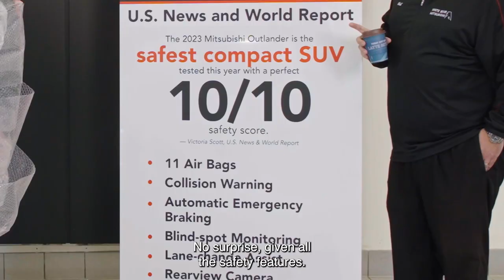White Bear Mitsubishi Bubble Wrap Evergreen